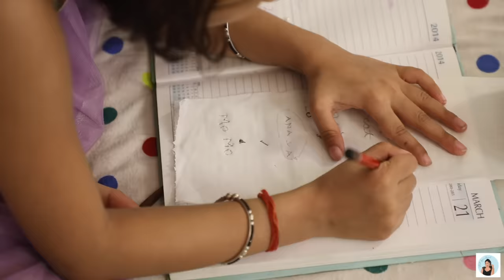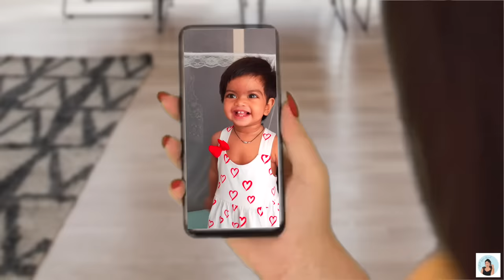Anaya Ka Birthday | A Funny Comedy DIML Vlog | ShrutiArjunAnand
Kaise kiye maine anaya ke Birthday ke liye gifts collect?

CREDITS:
Creative Head: Shruti Anand
Operations Head: Rohit Rastogi
Executive Director: Vikram Choudhary
Creative Director: Vishal Vaish
Scripted By: Vishal Vaish & Himani Tyagi
Directed By: Pankaj Topwal
Associate Producer: Shivani Khanna
Channel Coordinators: Akansha Borkar
DOP:Pankaj Topwal & Deepak Mathuriya
Lead Editor: Shubham Raj Verma
Editors: Tushar Panchal
Graphics & VFX: Shubham Raj Verma
Lead Actors: Shruti Anand, Anaya Sahu, Arjun Sahu
Supporting Actors: Vishal Vaish & Vikram Choudhary
Shoot Coordinator: Amit Prajapati
Support Staff : Danish Khan & Sagar

New Video Update - Saturday @1:00PM